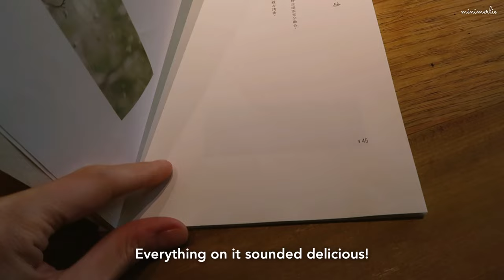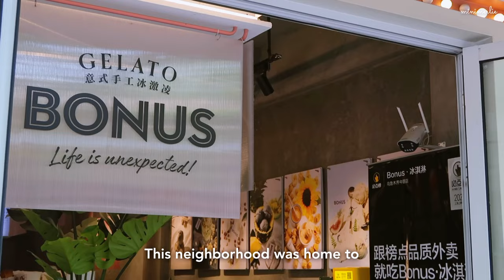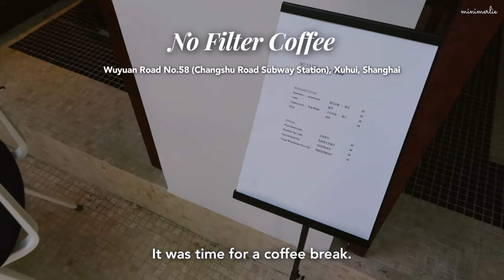China Travel Vlog 💜 Delightful Shanghai EP3: Nanjing Road, The Bund, Best Restaurant of the Trip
Welcome back to Shanghai Travel Vlog!☀️ In this vlog, we started the day early by exploring the Art Deco buildings of Nanjing Road and the skyline of The Bund. 🥢 For lunch, we had the best meal of our trip at Wuyuan Road. The creatively reimagined modern Chinese dishes were delicious. We also explored charming neighborhoods, did some shopping at Tagi, and enjoyed a cup of coffee. Wrapping up our Shanghai trip, we now begin our journey in Korea. 😘

00:00 Intro
00:20 Nanjing East Road
01:14 The Bund Morning View
02:00 Peet’s Coffee
02:45 Yuangu Yunjing, The Best Restaurant During the Trip
05:50 Shopping at Tagi
07:48 No Filter Coffee